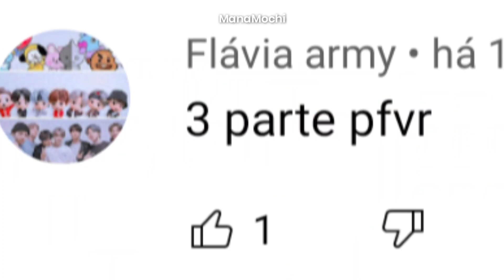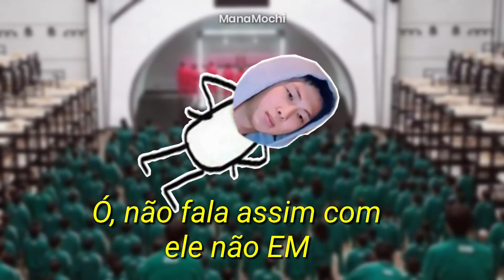BTS X SQUID GAME 3: SALVANDO O ALI